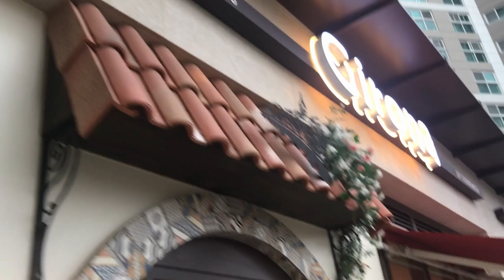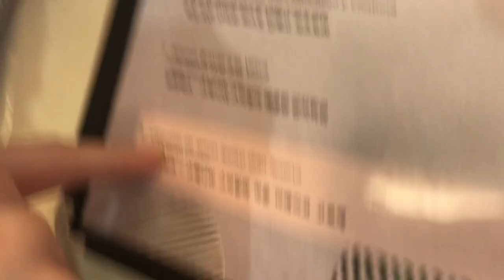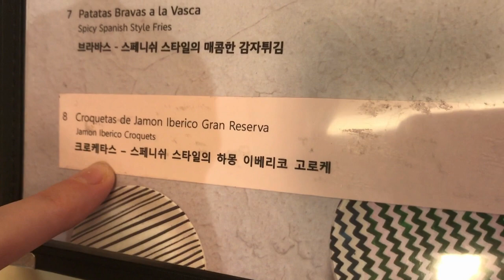[🇪🇸🇰🇷국제커플] 스페인 식당 맛집을 찾아서 with Spanish wife in Korea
안녕하세요 피넛패밀리입니다.
저희가 이번에 스페인식당 맛집을 찾아서라는 새로운 카테고리로 스페인식당을 탐방 중입니다.
첫번째 식당으로 광교에 있는 지로나라는 식당이구요,
거기에 스페니쉬 오너 쉐프가 계셔서 와이프가 굉장히 만족했습니다.
다음 식당부터가 너무 걱정입니다 ㄷㄷ;;
혹 스페인식당 아시는 곳 있으시면 추천도 부탁드려요 !!!
감사합니다.